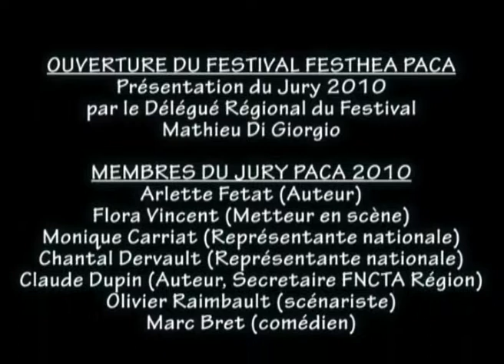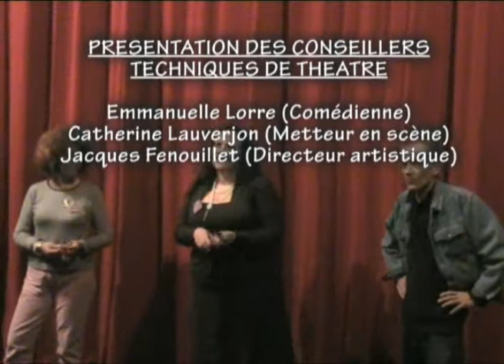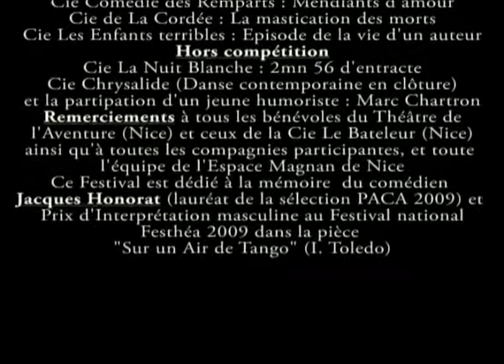ouverture Festhéa Paca 2010